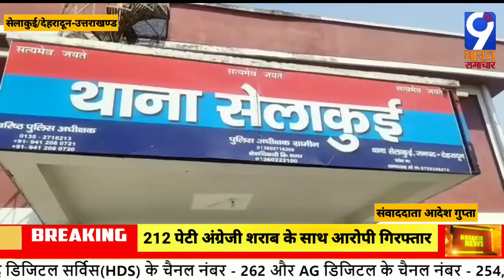सेलाकुई/देहरादून-212 पेटी अंग्रेजी शराब के साथ आरोपी गिरफ्तार